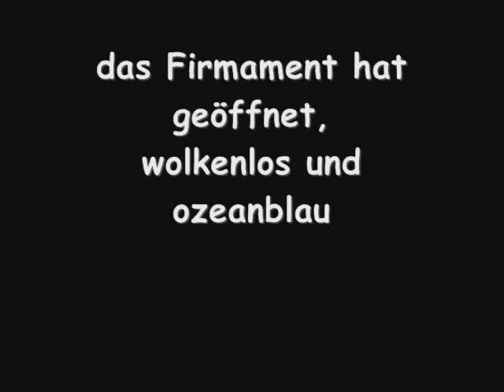Grönemeyer's Spartipp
Der Spartipp von Herbert Grönemeyer.